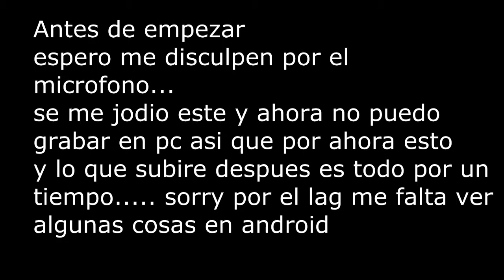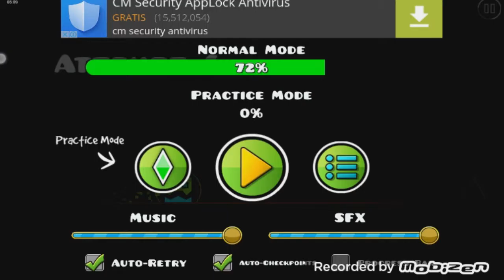Geometry Dash Meltdown Pasando los 3 niveles al 100%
Dat sony vegas me cago el video.
Canal y canales amigos
Descargate mi app para no perderte mis videos :D